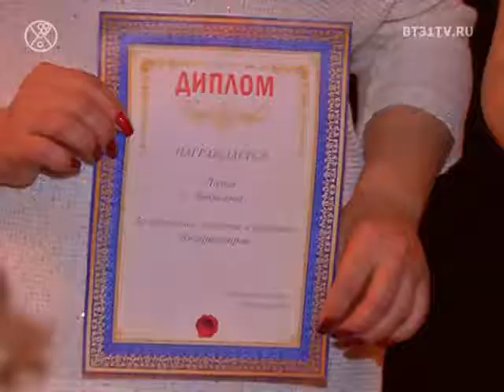Финал проекта безфильтров Fithouse74